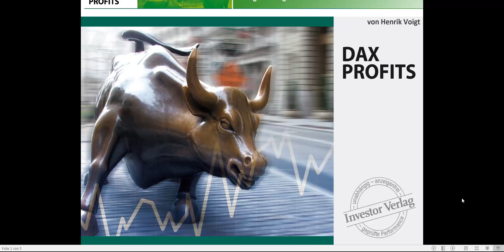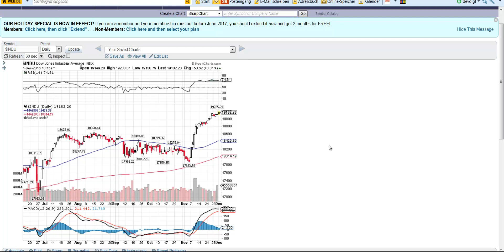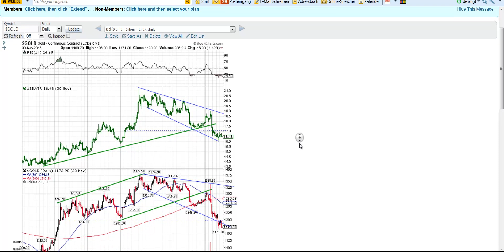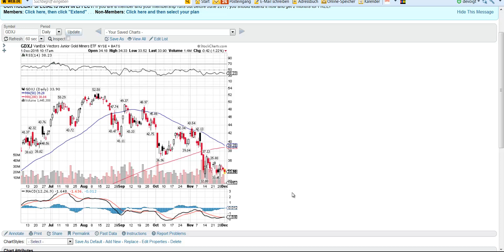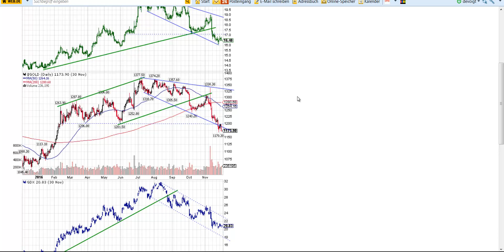01 12 2016 DAX Profits Wochenausblick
Heute: US-Aktienrally geht weiter, erste Warnsignale